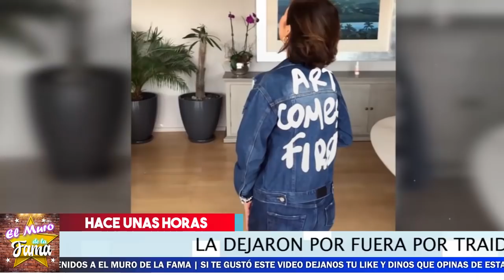😡👉 Asi Fue Como 𝗜𝗴𝗻𝗼𝗿𝗮𝗻 𝗔 𝗜𝗻𝗴𝗿𝗶𝗱 𝗖𝗼𝗿𝗼𝗻𝗮𝗱𝗼 En CELEBRACION De 𝗩𝗲𝗻𝗴𝗮 𝗹𝗮 𝗔𝗹𝗲𝗴𝗿í𝗮 Por Traicionera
Ingrid Coronado No S Espero Esto

🚫👉😱 𝗔𝘀𝗶 𝗥𝗲𝗽𝗮𝗿𝘁𝗶𝗼  La Herencia  𝗙𝗹𝗼𝗿 𝗦𝗶𝗹𝘃𝗲𝘁𝗿𝗲💥